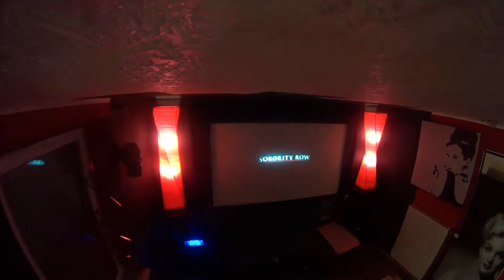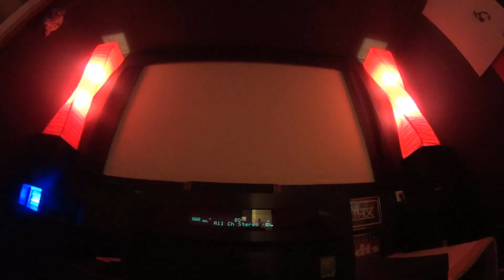home cinema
Vorstellung unseres kleinen Heimkinos
Heimkino System:
Boxen-         5.1 System Teufel Theater 8 THX Ultra 2
AV-Receiver- Onkyo TX-NR1010
3D Beamer-  Sharp DLP-Projektor XV-Z17000
BR-Player-   Panasonic DMP-BDT221